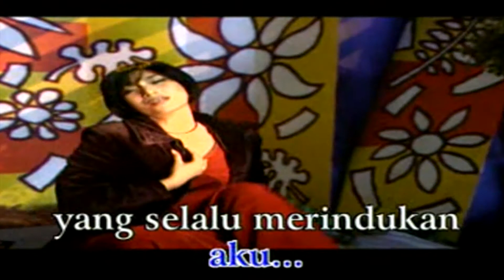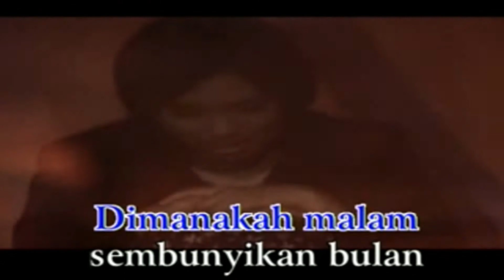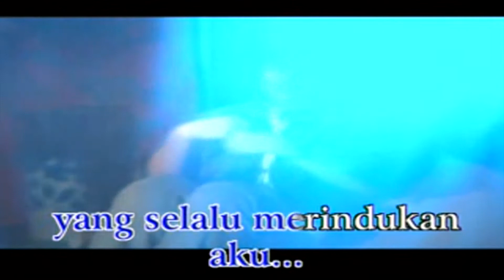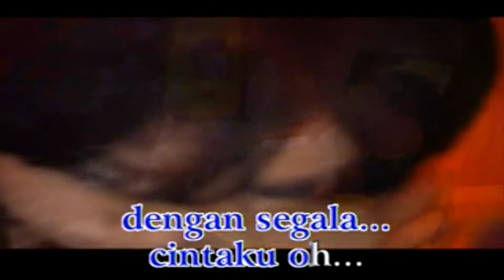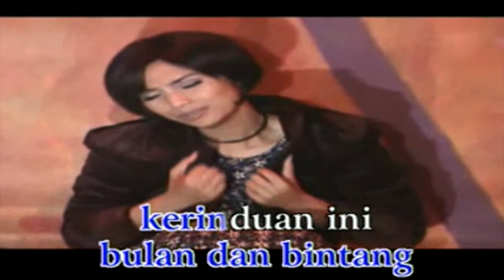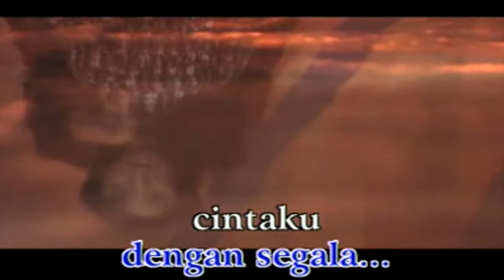Inka Christie - Cintaku (Official Karaoke Video) | No Vocal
Official Karaoke Video by Inka Christie performing Cintaku
Cipt. Yuke NS